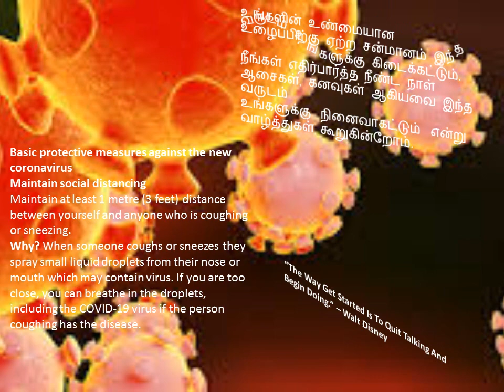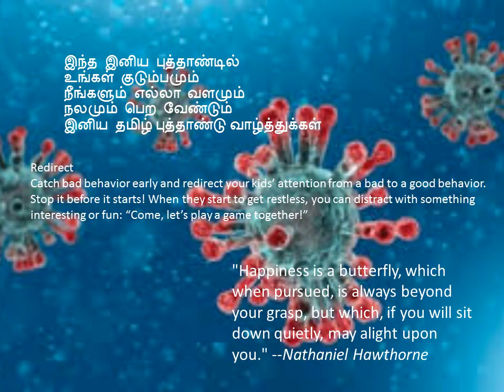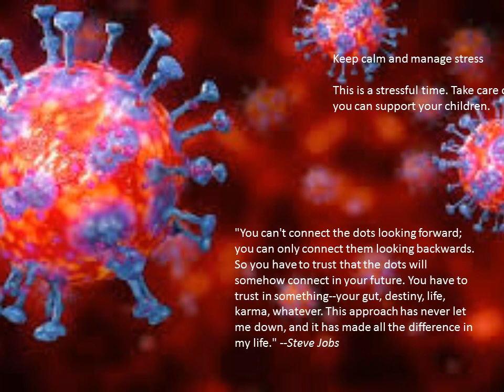Tamil New Year Wishes, New Year Motivational Quotes and SAVE LIVES.Help stop Corona virus tips